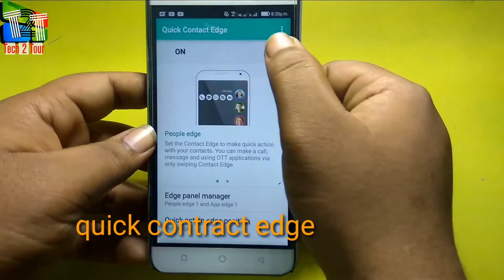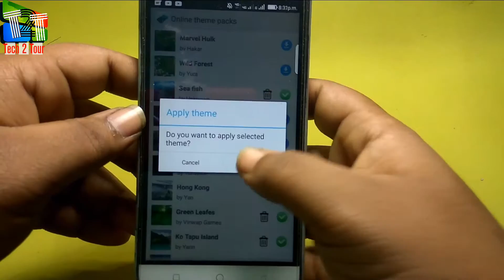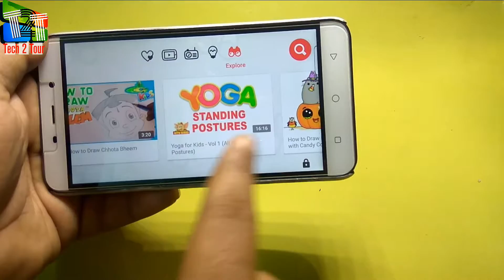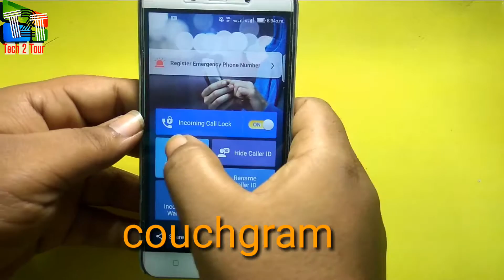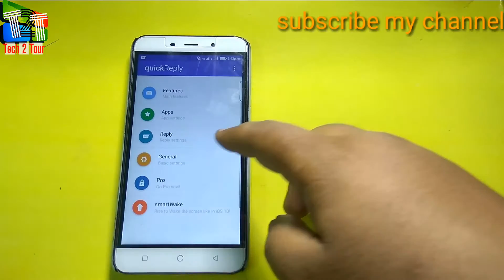Top 5 android apps November 2016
On this video you will find top ten android apps November 2016. This apps is very usefull apps for android phone which is the top ten android apps November 2016. MUst watch this video to find out top ten android app November 2016.
In this video i am showing you Top 5 Android Apps November 2016.All apps are usefull and Top 5 Android Apps must watch.Top  Android Apps 2016 or Top Tens Best Android Apps 2015 is not enough this is Top 5 Android Apps November 2016 .in this top 5 android app you will find some aswom Top 5 android apps (November)apps. So just watch this top 5 android apps